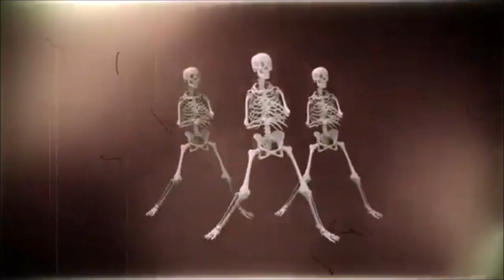DJ TONE UK 🎧 MUSIC MIX OUTLAW ✧ Part 2 🌍🔥🎶